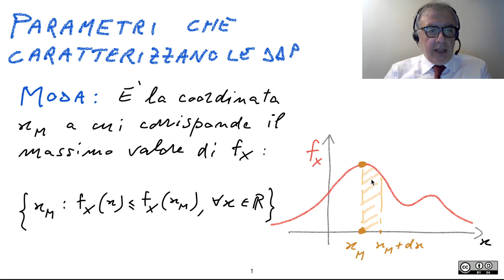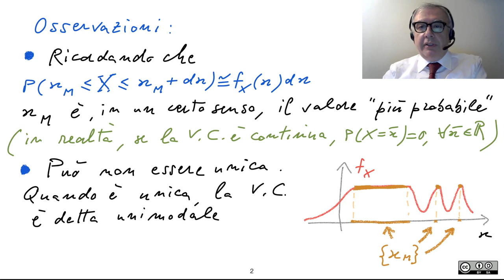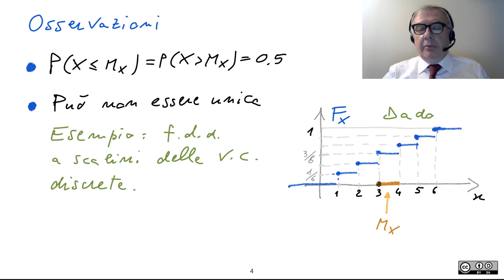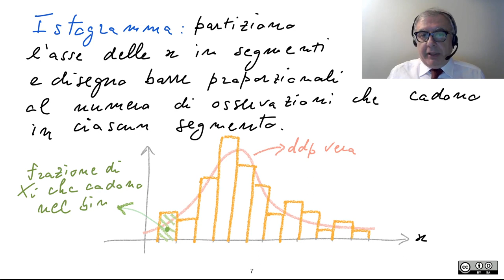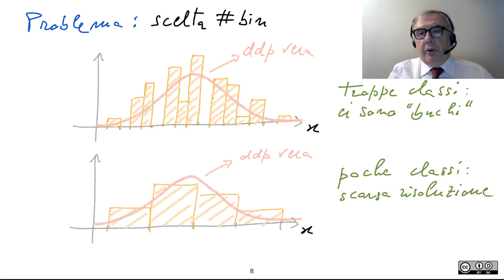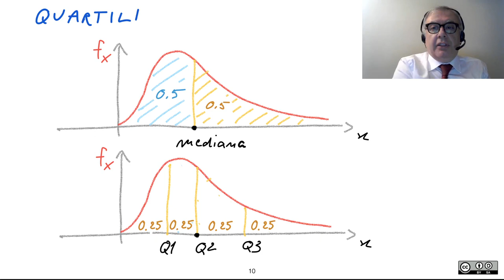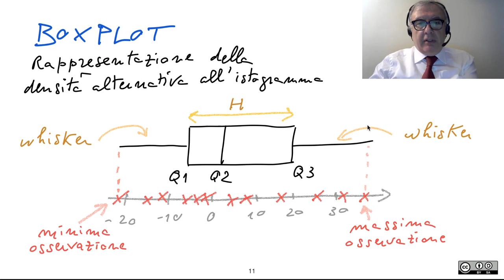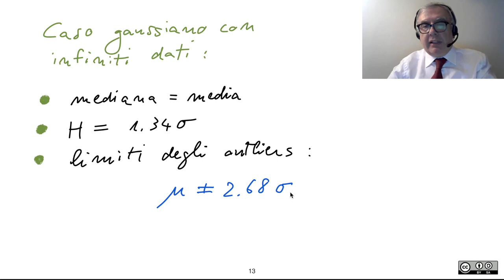15 Momenti 1/4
Momenti 1/4